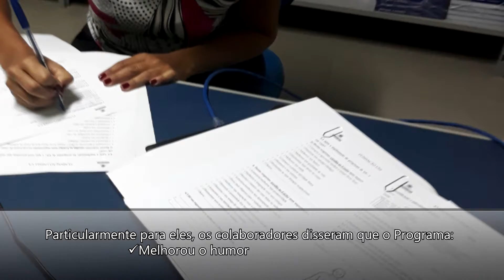Programa de Ginastica Laboral da Fundação Uniselva